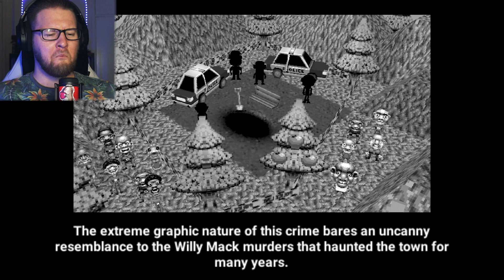A WHERE'S WALDO HORROR GAME - Let's Find Larry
While taking a stroll through the park you bump into your old bestest buddy from high school, Larry! Unfortunately for you he is very busy... Try and find him so you can say HI!.